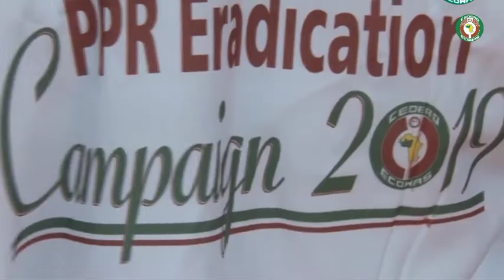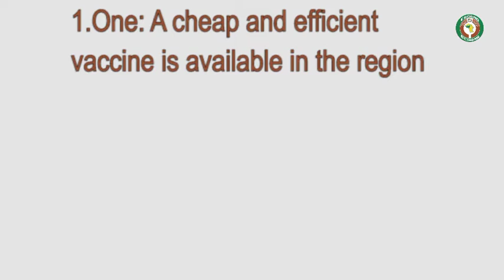Progressive control of sheep and goat plague in West Africa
ecowas, cedeao, ppr, araa, crsa